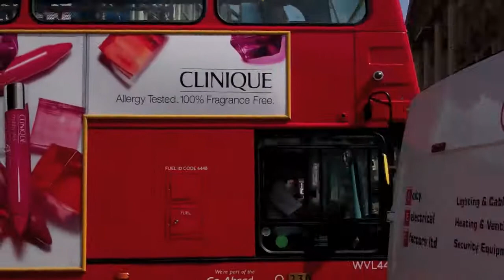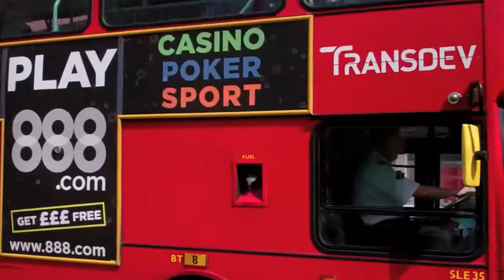McClelland Films Special: Piccadilly Circus